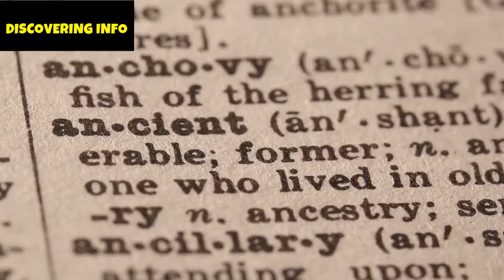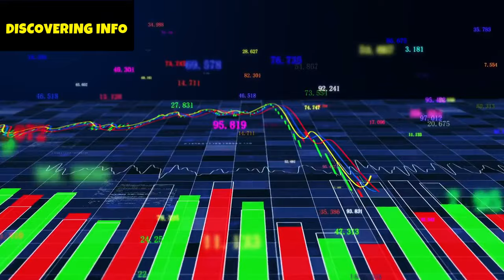Meroë City of 200 Pyramids and Ambitious Rulers Untold Stories Unearthed | Discovering Info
For a period of 200 years, around 3000 BCE, Egyptian pharaohs sent their army south along the Nile in search of gold, granite for statues, ostrich feathers and slaves. They built forts, and later temples, to demonstrate their dominance over the Nubians. The Nubians were the early inhabitants of the central Nile valley, present-day northern Sudan and southern Egypt, and believed to be one of the earliest cradles of civilization.

The conquered region came to be known as the Kingdom of Kush, with the Kushites adopting all aspects of Egyptian culture, from gods to glyphs. They embraced it to such a degree that when the Egyptian empire collapsed in 1070 BCE, the Nubian dynasty, led by Alara, King of the Kush, spearheaded a renaissance of Egyptian culture, including the construction of their own pyramids.

black pharaohs
egypt pyramids
north africa
ancient egypt
history documentary
great pyramid of giza
black pharaohs of egypt
black pharaohs of kush
kingdom of kush
black pharaoh
black pharaohs of egypt documentary
the black pharaohs
black pharaohs sudan
kush
pharaoh
pharaohs of egypt
dynasty of black pharaohs
black pharaohs empire of gold
lost kingdom of the black pharaohs
the kingdoms of kush
black pharaos